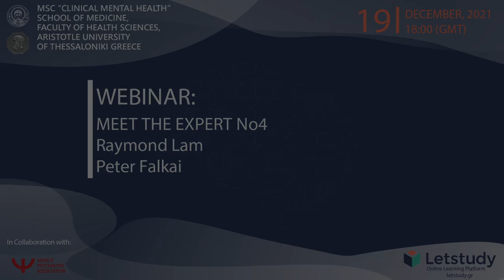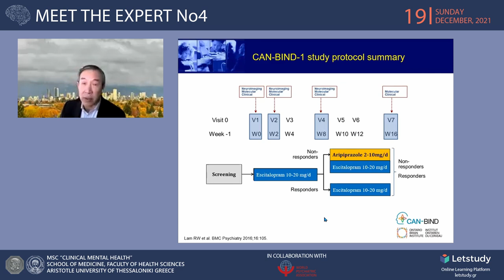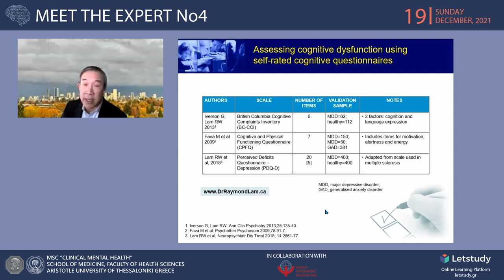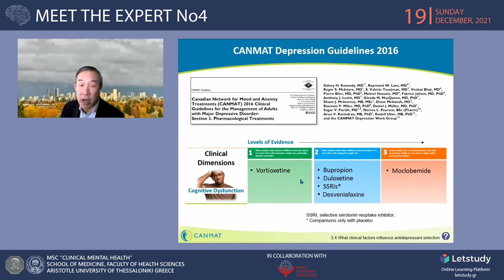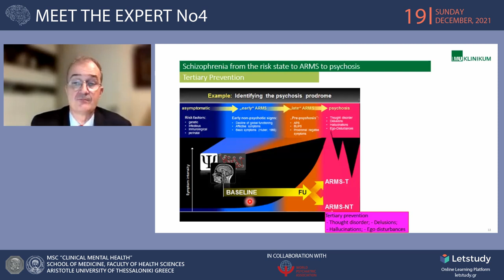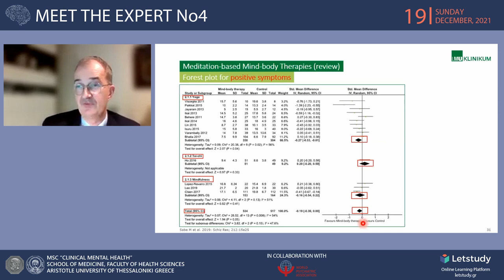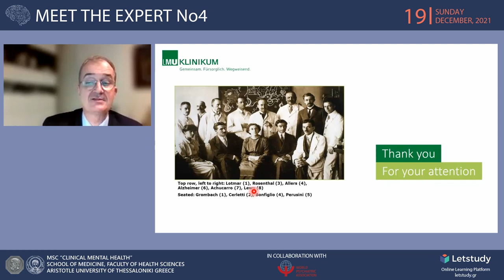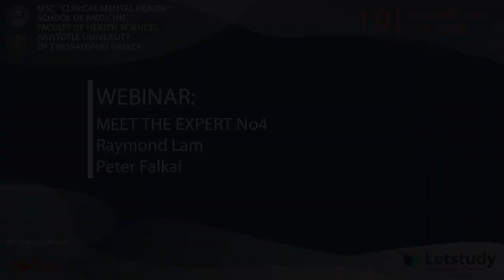Meet the Expert No4 Webinar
The Webinar continues the series of MSc Webinars – the online-ZOOM events for the clinicians and educators in the field of psychiatry.

The MSc Webinar is organized for mental health professionals by the Faculty of Medicine, School of Health Sciences and Medical School of the Aristotle University of Thessaloniki, under the auspices of:

WPA 2020-23 Action Plan group on Evidence Based Psychopharmacology
WPA section on Evidence Based Psychiatry

The aim of these educational sessions is to provide a global and comprehensive update of the newest developments in neurobiology, psychopharmacology, treatment guidelines and personcentered care of mental disorders.

The strategic approach of the invited speakers is to avoid content-free eloquence and authority and to face hard questions on the base of research findings.